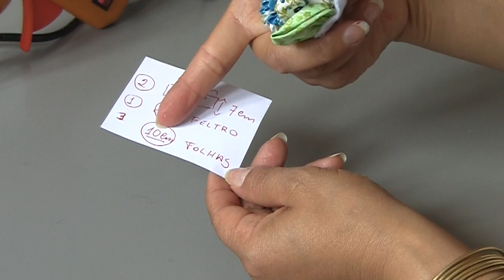Flor de tecido linda e facil - Fabric flower tutorial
Novo modelo de rosa de tecido Passo a passo